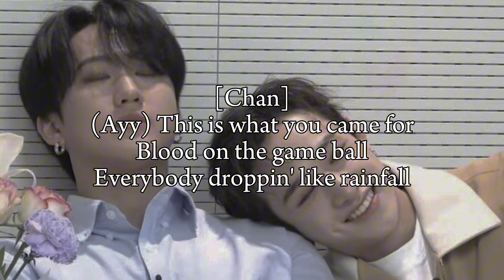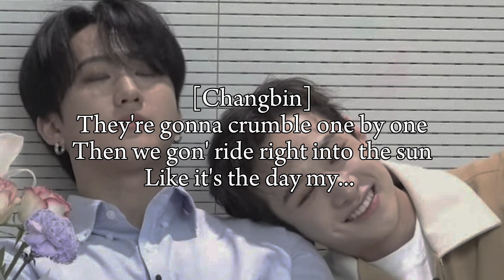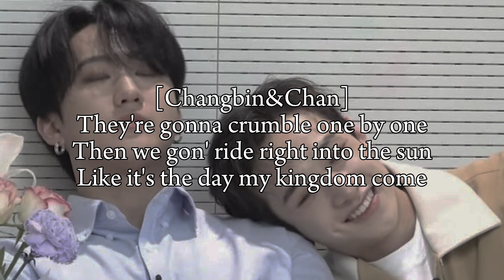Changbin&Chan(@StrayKids) - GODS ai cover (original by @NewJeans_official )